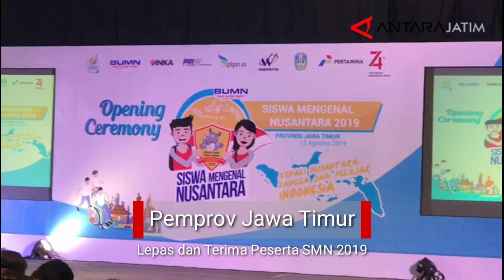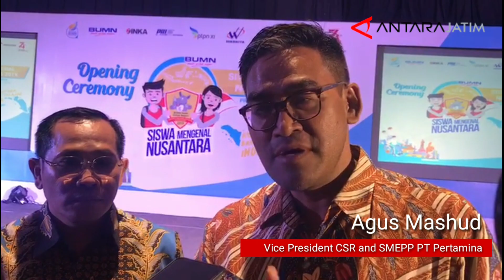Lepas Sambut Peserta Siswa Mengenal Nusantara BHUN 2019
Surabaya (ANTARA) - Pemerintah Provinsi Jawa Timur melepas sekaligus menerima peserta Siswa Mengenal Nusantara (MSN) 2019 asal Provinsi Gorontalo, Senin malam.

"Selamat datang siswa Gorontalo ke Jatim dan selamat jalan kepada siswa Jatim ke Gorontalo," ujar Pelaksana Tugas (Plt) Kepala Dinas Pendidikan Jatim Hudiyono di sela acara pembukaan SMN 2019 di Surabaya.

Menurut dia, kegiatan itu mempunyai nilai luar biasa dan dengan cara seperti itulah siswa akan benar-benar bisa membangun serta mengontruksi pendidikan karakter.

"Anak Jatim yang ke Gorontalo akan mengenal budaya sana, dan sebaliknya anak Gorontalo mengenal Jatim. Ini sudah pelajaran pendidikan karakter yang tentu sangat bermanfaat," ucapnya.

Pria yang juga menjabat Kepala Biro Kesejahteraan Sosial Jatim tersebut berharap program SMN tak berhenti sampai di sini dan lebih baik ke depannya, sebab pertukaran pelajar semacam ini menjadi bagian sangat penting.

Program SMN ini merupakan salah satu kegiatan dalam BUMN Hadir untuk Negeri (BHUN) 2019 yang di khusus untuk Jatim dan Gorontalo akan berlangsung selama delapan hari.

Pesertanya berasal dari siswa SMA/SMK/SLB, yaitu sebanyak 47 siswa asal Jatim ke Gorontalo, sedangkan dari Gorontalo ke Jatim diikuti 27 siswa.